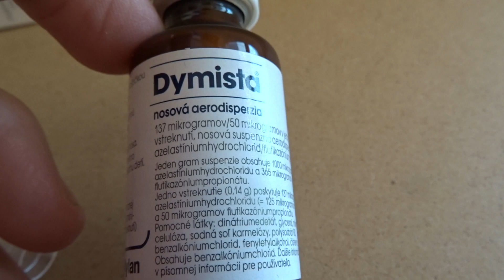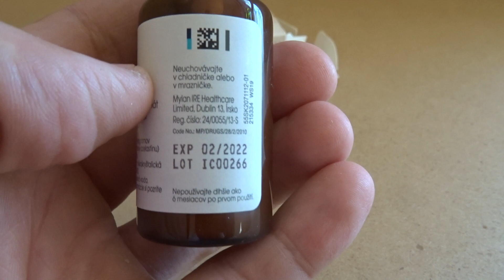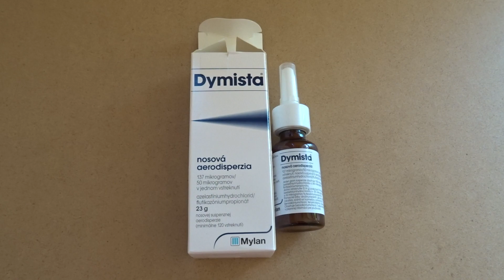Dymista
antihistamine - azelastinium chloride, fluticasone propionate